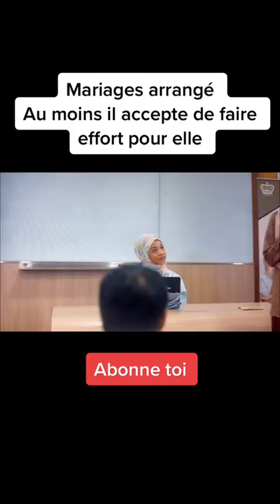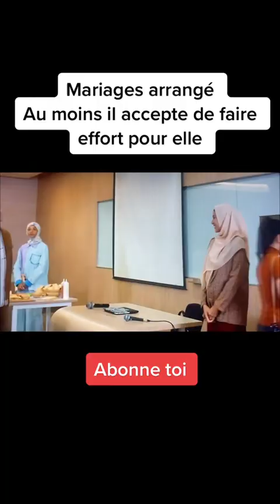mariage arrangé, bian fait des efforts pour tary